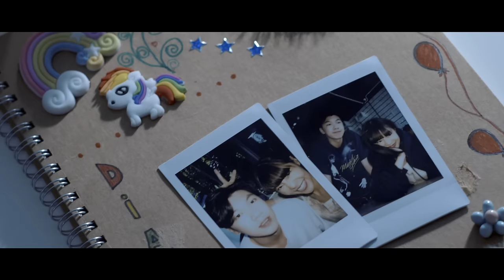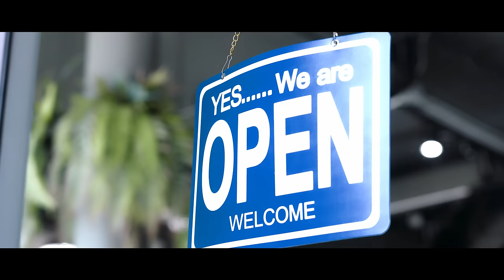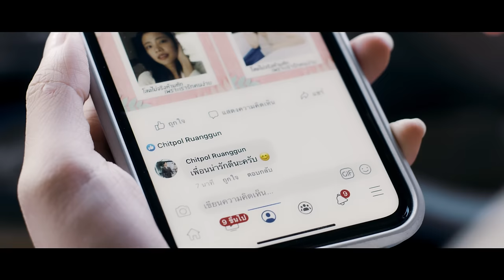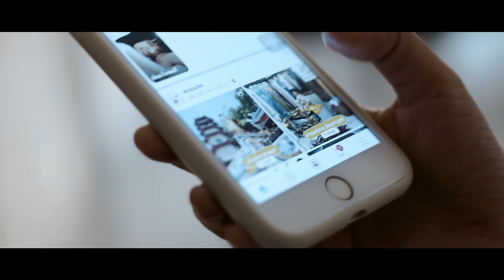KNOT Varut - รักพังๆ | Wasted [Official MV]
Title : รักพังๆ | Wasted
Artist : KNOT Varut
Release Date : 28 FEB 2020

ดาวโหลดเพลงนี้ได้ทาง

Executive Directors : JEEP, Boyd Kosiyabong
Composed and Produced by : ณฐพล ศรีจอมขวัญ
Lyrics by : ตรัย ภูมิรัตน
Drums : ณฐพล ศรีจอมขวัญ
Bass : ณฐพล ศรีจอมขวัญ
Guitar : ชินพัฒน์ หงส์อัมพร
Keyboard : ณฐพล ศรีจอมขวัญ
Lead Vocal : วรุตม์ พิทักษ์สรยุทธ
Chorus : วรุตม์ พิทักษ์สรยุทธ
Vocal Director : ชีวิน โกสิยพงษ์
Mixed by : พรพิชา ตันสกุล
Mastered by : กฤช วิรยศิริ

“รักพังๆ” เพลงของคนธรรมดาๆ ที่ผิดหวังในความรักเสียจนชิน แอบชอบใครก็ไม่เคยสมหวัง ความสัมพันธ์ที่เหมือนจะเริ่มด้วยดี แต่สุดท้ายก็กลับพังลงไม่เป็นท่า เหมือนถูกโชคชะตากลั่นแกล้งให้อกหักซ้ำไปซ้ำมา จนเริ่มคิดว่าชีวิตนี้... คงจะต้องอยู่คนเดียว หรือจะมีใครสักคนไหม ที่จะเข้ามาหยุดความ “รักพังๆ” และความเหงานี้ให้สิ้นสุดลงสักที

Verse
เบื่อ... ที่ต้องอกหักอยู่ซ้ำๆ
เหมือนคนมีกรรมซ้ำซาก
ทั้งที่ฉันอยากจะจริงจัง
ก็พังและต้องเริ่มใหม่อีกแล้ว

Pre Cho
ท้อจัง หรือเราคือคนโชคร้าย อายุตอนนี้ก็ไม่ใช่น้อย
เพราะอะไร เหมือนอนาคตมันช่างเลื่อนลอย

Cho
จะต้องเริ่มใหม่อีกซักกี่ครั้ง มันต้องอีกกี่หน
ฉันต้องทนผิดหวัง หัวใจนี้ต้องแตกสลายอีกซักกี่ครั้ง
ถึงจะสมหวังบ้าง ให้ชีวิตของฉันที่พังๆ ผิดหวังเป็นครั้งสุดท้ายได้ไหม

Verse 2
เหนื่อย ที่ต้องคอยเก็บความอิจฉา เวลาเห็นคนมาเป็นคู่
ใครไม่เคยโดนคงไม่รู้ เนื้อคู่ชีวิตนี้จะเจอไหม

Pre Cho 2
ท้อใจ หรือเราคือคนโชคร้าย อายุตอนนี้ก็ไม่ใช่น้อย
เพราะอะไร ก็เหมือนอนาคตมันช่างเลื่อนลอย

Bridge
หรือว่าฟ้า กำหนดมาเพื่อจะให้คนอย่างฉันต้องอยู่คนเดียวตลอดไป

Cho 3
ถึงจะสมหวังบ้าง และจะพังเป็นครั้งสุดท้ายได้หรือยัง

ติดตามข่าวสารของ KNOT Varut ได้ที่

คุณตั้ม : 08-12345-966